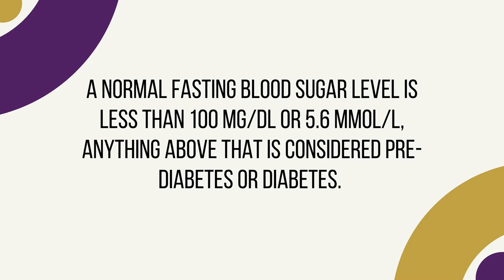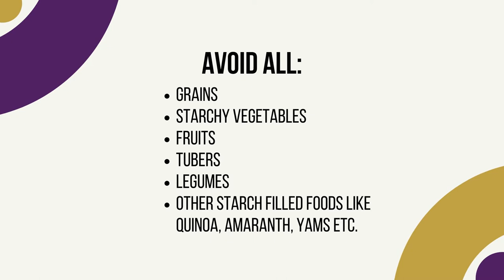How to Get Off the blood Sugar Roller Coaster – Smart Diabetics Academy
Join the 10-Part Mini Series and get a discount for The Smart Blood Sugar Solution Course!

In this video, I’m telling you how to get off of the blood sugar roller coaster and what to do if you’re already doing everything right.

Whether you have had type 2 diabetes for many years or if it is completely new to you, there is still hope. The Smart Diabetics Academy YouTube Channel will continue to provide you with the latest research and most effective strategies to reverse diabetes. We believe that a low carbohydrate diet is the most efficient and safest way of doing so, but often we aren’t able to follow a diet due to unresolved emotional eating patterns and food addiction. It is our goal to provide you with the best strategies for success in all areas of your diabetes management to reach consistency and complete diabetes reversal.

The information on this YouTube Channel and the resources available are for educational and informational purposes only. The opinions expressed in the videos are the personal opinions of the host and/or guests and are not to be taken as medical advice.